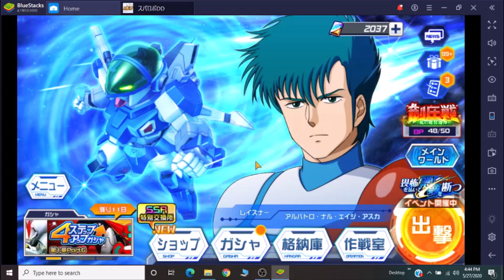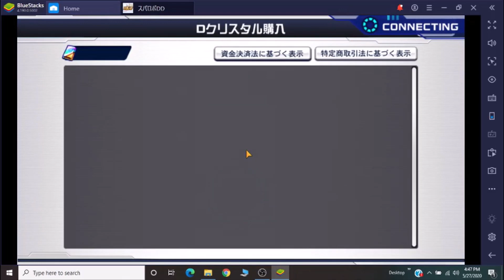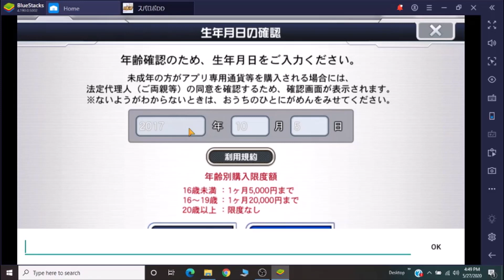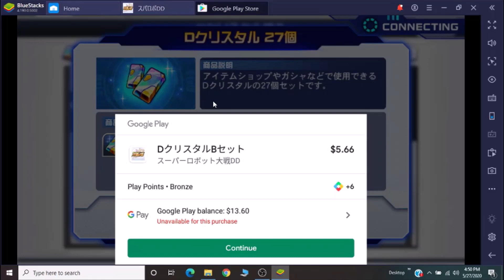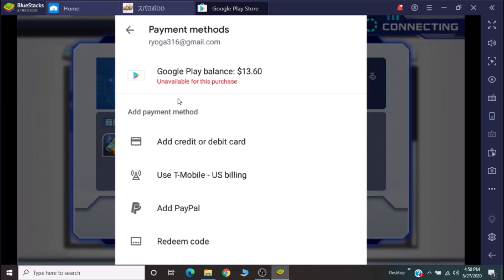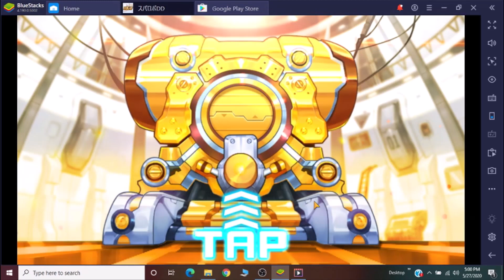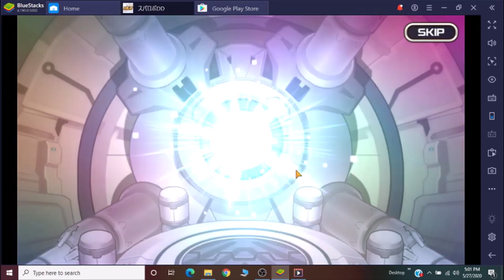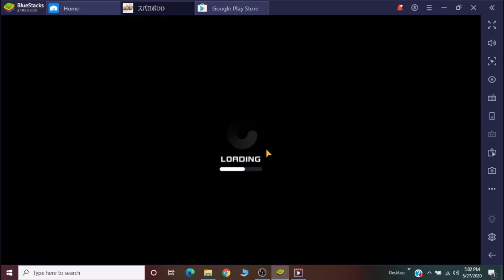SRW DD - Shin Getter Robo Gacha Attempt